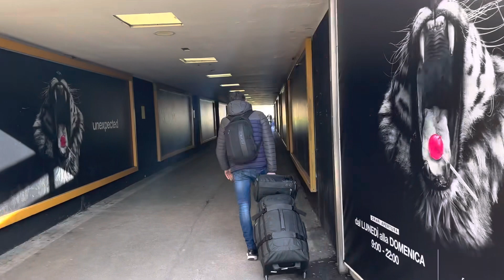Orio centre to Bergamo airport virtual walk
How to get Bergamo airport from Orio al Serio shopping centre